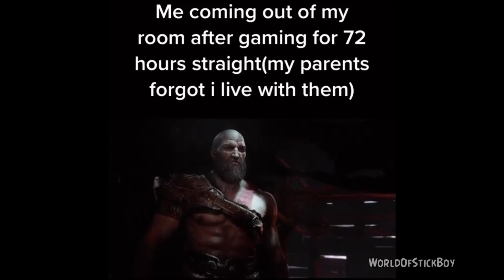MEMES THAT IF YOU LAUGH YOU LOSE V2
try not to laugh while watching these memes you laugh you lose challenge also remember to like the video and comment which clip you liked the most also subscribe for more